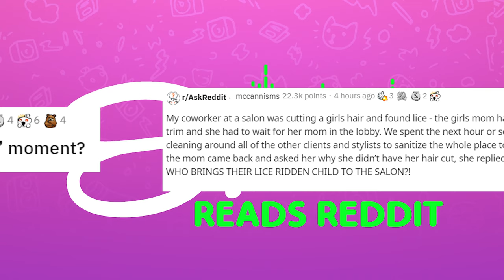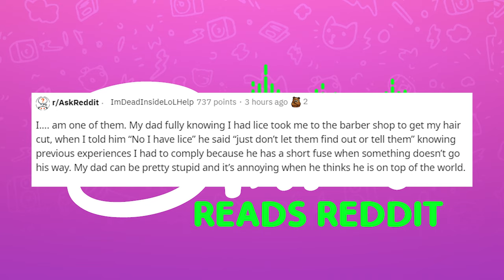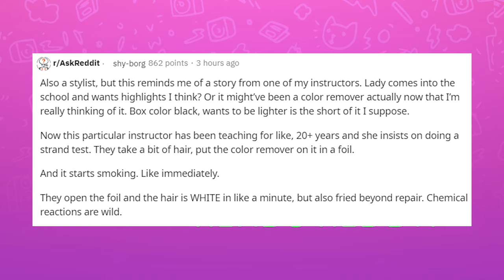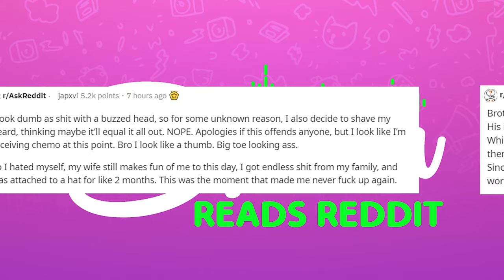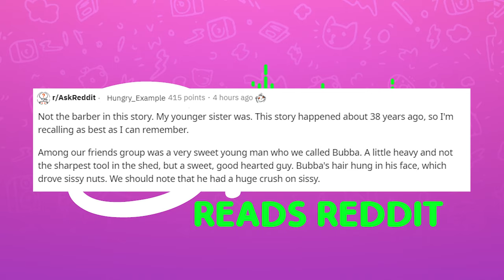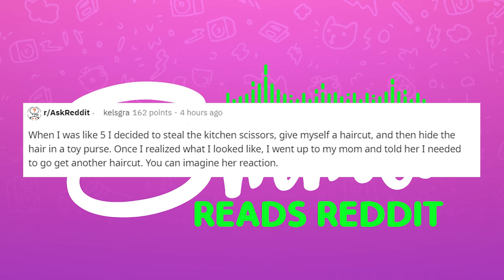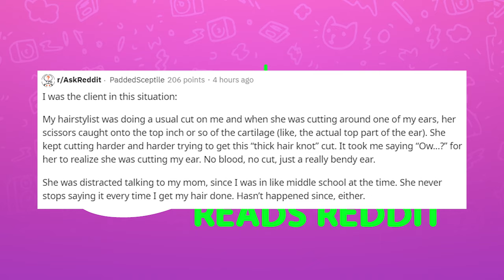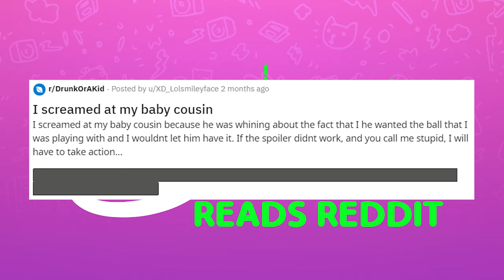r/AskReddit Barber Oh Sh*t Moments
Today I read from r/AskReddit where Barbers and hairdressers tell us of the their 'oh sh*t' moments!